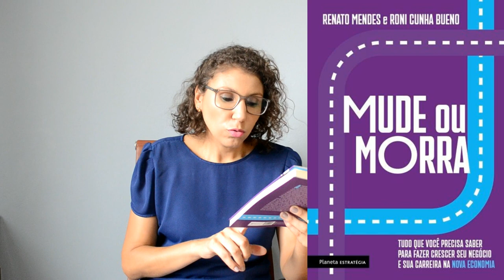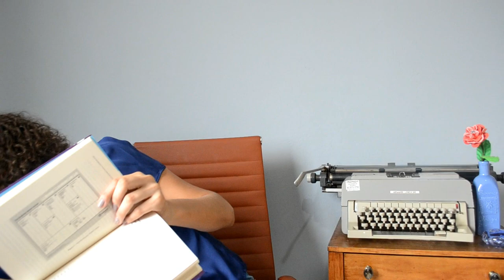Mude ou Morra RESENHA [ANA PAULA CANDIDO ~ BLOG MUDEI DE IDEIA]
Vamos falar da nova economia? Confira a resenha de Mude ou Morra e descubra porque você tem que ler esse livro!

Livro: Mude ou Morra
Autor: Renato Mendes e Roni Cunha Bueno
Editora: Planeta Estratégica
Páginas: 160